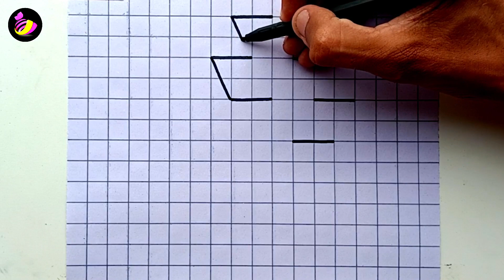Easy 3D Drawings for Beginners ❗ Dibujos 3D by Ashar 2M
How to draw 3d drawings for beginners | Dibujos 3d. Easy 3d drawings for Beginners by Ashar 2M.